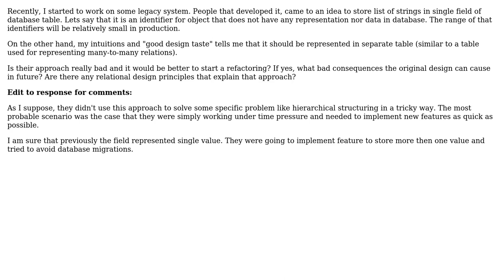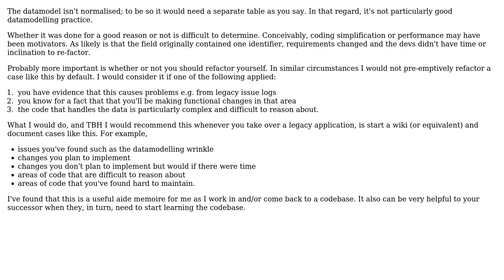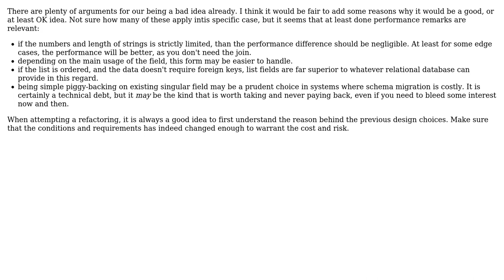Is storing a list of strings in single database field a bad idea? Why? (4 Solutions!!)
Is storing a list of strings in single database field a bad idea? Why?

With thanks & praise to God, and with thanks to the many people who have made this project possible! | Content (except music & images) licensed under CC BY-SA | Music | Images & others | With thanks to user Pieter B user mpasko256 user Frax user Erik Eidt user Alex and the Stack Exchange Network Trademarks are property of their respective owners. You are responsible for your own actions.